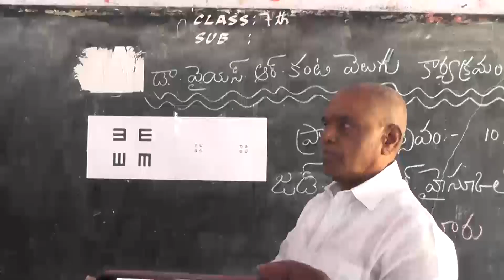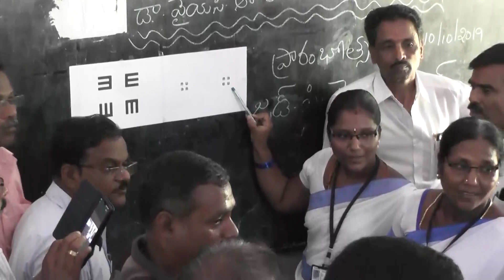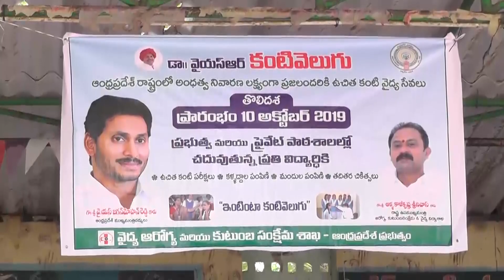10 10 19 జిడి నెల్లూరు డా. వైఎస్ ఆర్ కంటి వెలుగుకార్యక్రమములో పాల్గొన్న గౌ రాష్ట్ర ఉపముఖ్యమంత్రి .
10 10 19  జడ్పీ హై స్కూల్  జిడి  నెల్లూరు  నందు  డా. వైఎస్ ఆర్ కంటి వెలుగు ప్రారం భోత్స వ కార్యక్రమములో పాల్గొన్న గౌ రాష్ట్ర ఉపముఖ్యమంత్రి శ్రీ కే నారాయణస్వామి గారు..